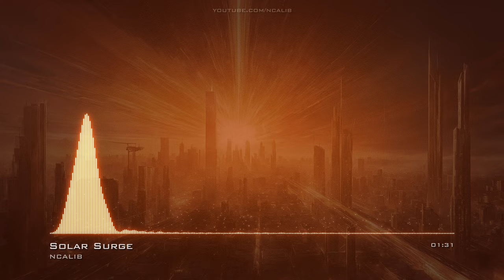Solar Surge SlapHouse EDMBright No Copyright Music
For use in your video - copy & paste:
Music: Solar Surge by NCALIB